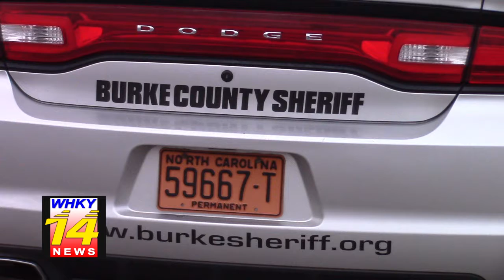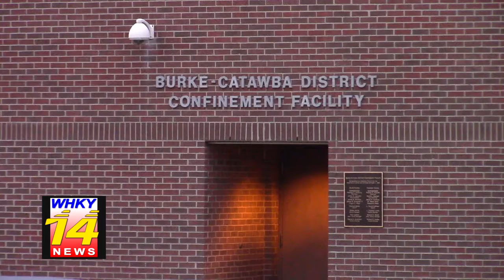Valdese Man Charged With Drug Offenses Following Search